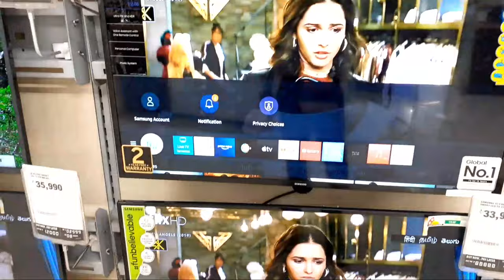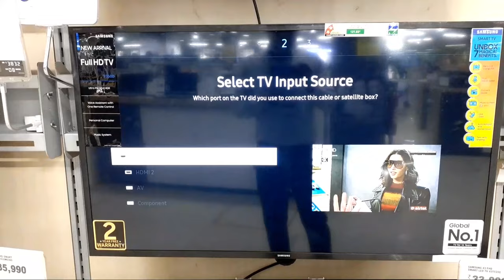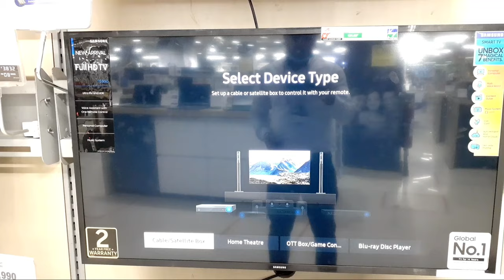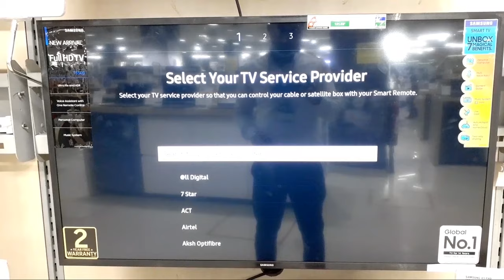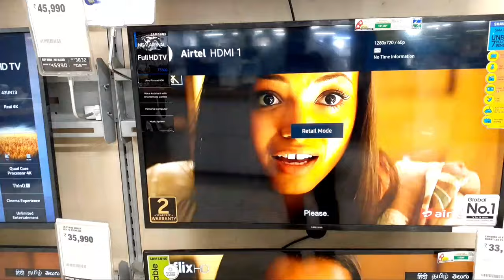SAMSUNG UNIVERSAL REMOTE 💢HOW TO SETUP & CONTROL YOUR ALL DEVICES ।।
WONDERTAINMENT BEST BUDGET 4K SAMSUNG SMART TV 👇

💢55 INCH 4K SMART 👇

💢 50 INCH 4K SMART TV 👇

💢43 INCH 4K SMART TV👇